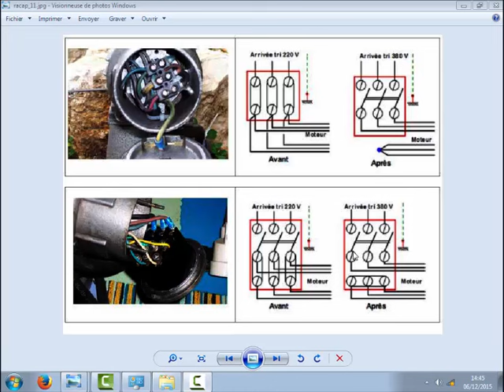comment rendre le moteur 380 v aux 22Ov